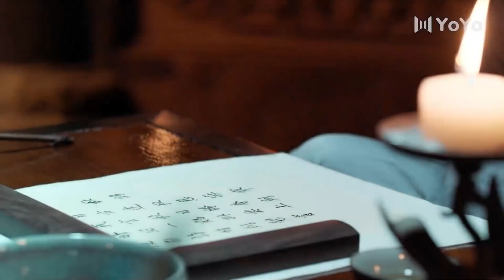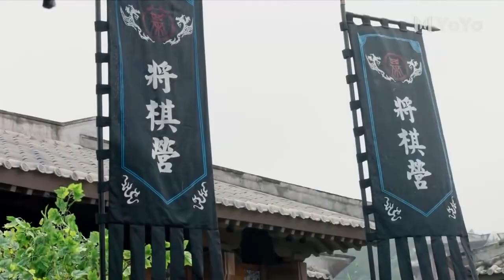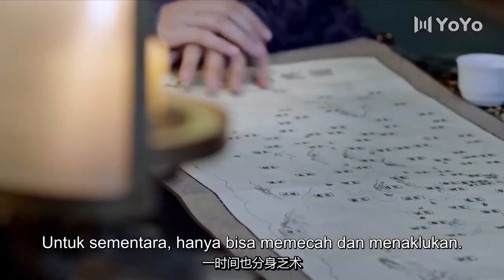【Indo Sub】Angin tahu aku mencintaimu 32 (Pemeran:Cheng Yi, Zhang Yuxi)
📺 Kisah cinta pertama surgawi
💞Genre : Kerajaan,Cinta,💞
Pemeran：💕Cheng Yi 💟 Zhang Yuxi

Ini menceritakan kisah legendaris Cheng Ruoyu dan Qiu Yanzhi, dua saudara perempuan dengan kepribadian berlawanan, yang bersatu kembali karena takdir, terlibat dalam urusan istana dengan "kaisar muda" Qi Yan dan Jian Wang, dan tumbuh bersama.

丨成毅丨张予曦丨南风知我意丨Angin Tahu Perasaanku 丨South Wind Knows丨